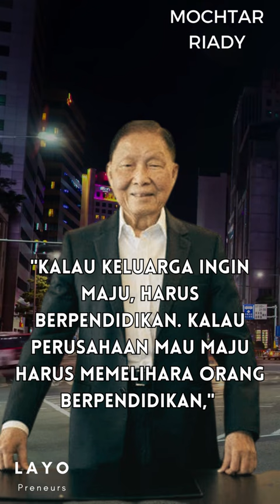menungangi kuda untuk berlari bersama#mochtar riady#katabijak